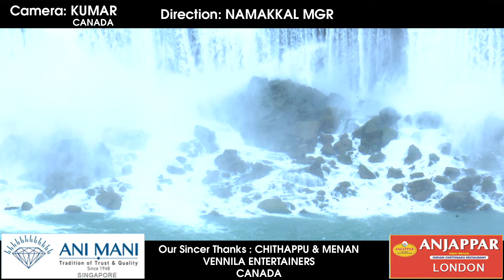புதிய வானம் புதிய பூமி namakkal MGR